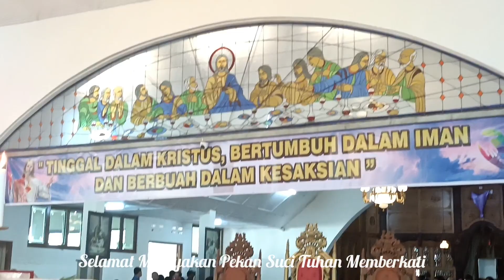Pengumuman dan Berkat dari Tuhan melalui Romo Yosef Supriyanto,Pr. ( Romo Paroki Purbowardayan Solo)